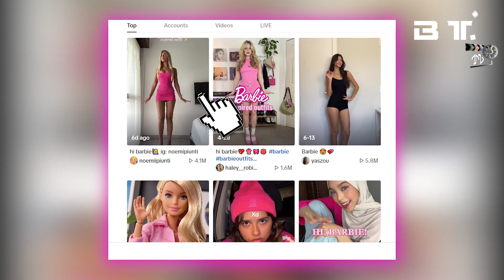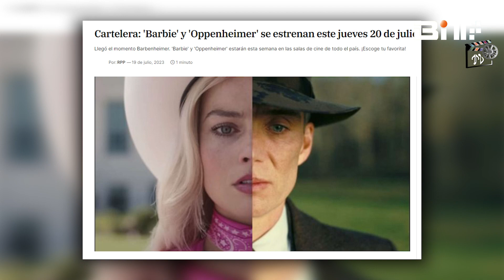FUROR ANTE ESTRENO DE PELICULA BARBIE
A tan solo unas horas del estreno de la película Barbie, ya viene causando sensación entre miles de seguidores que esperan disfrutar de la cinta